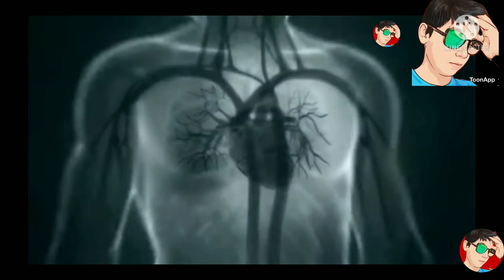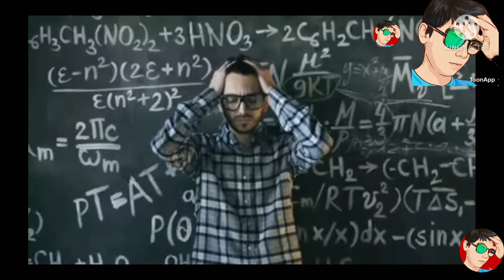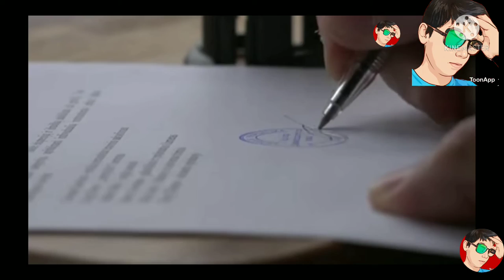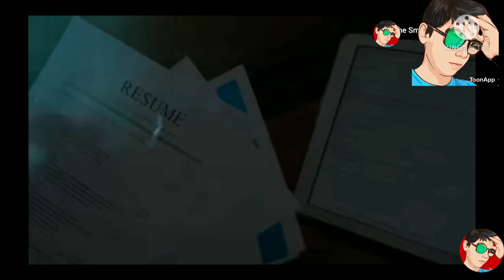SCP-049 THE PLAGUE DOCTOR. | TO FIND A VACATION OF মহামারী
About SCP-049: SCP-049 is a humanoid entity which bears the appearance of a medieval plague doctor. While SCP-049 appears to be wearing the thick robes and the ceramic mask indicative of that profession, the garments instead seem to have grown out of SCP-049's body over time, and are now nearly indistinguishable from whatever form is beneath them. SCP-049 is capable of speech in a variety of languages, though tends to prefer English or medieval French. While SCP-049 is generally cordial and cooperative with Foundation staff, it can become especially irritated or at times outright aggressive if it feels that it is in the presence of what it calls the "Pestilence". Although the exact nature of this Pestilence is currently unknown to Foundation researchers, it does seem to be an issue of immense concern to SCP-049. SCP-049 will become hostile with individuals it sees as being affected by the Pestilence, often having to be restrained should it encounter such. If left unchecked, SCP-049 will generally attempt to kill any such individual; SCP-049 is capable of causing all biological functions of an organism to cease through direct skin contact.